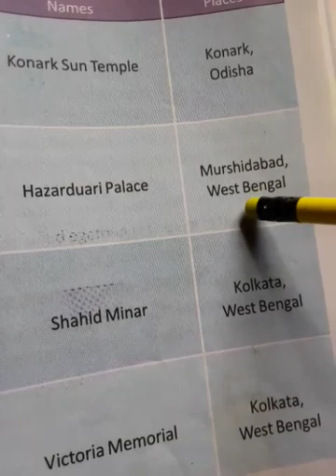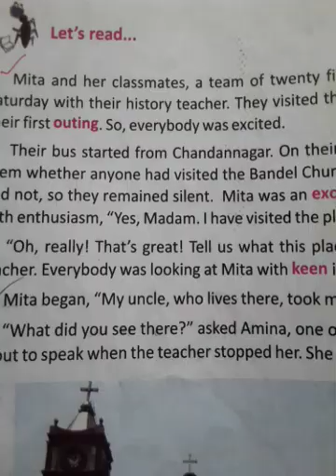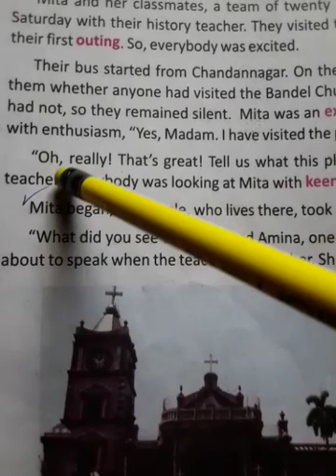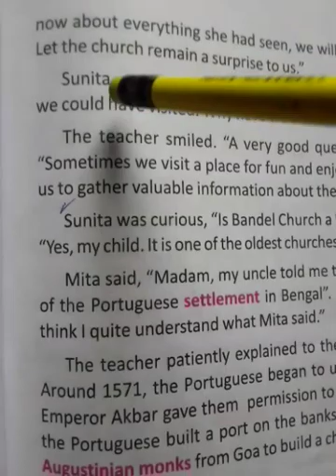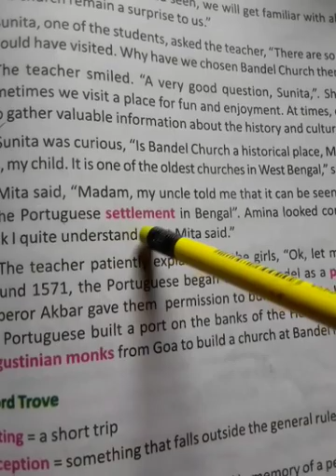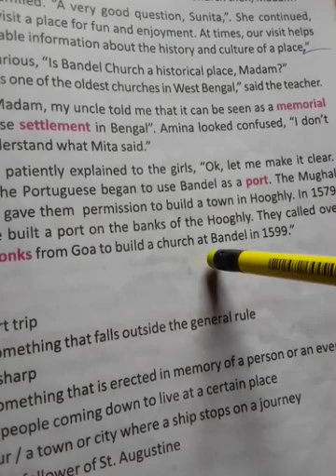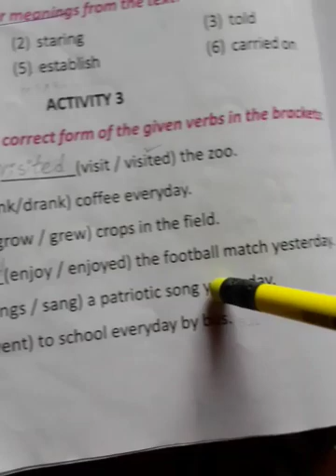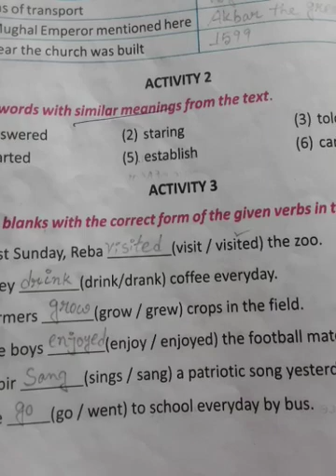Class-5 "BUTTERFLY".Lesson-8 with Bengali analysis.